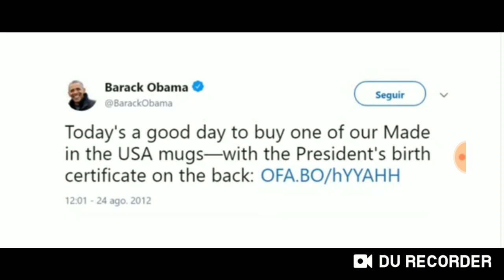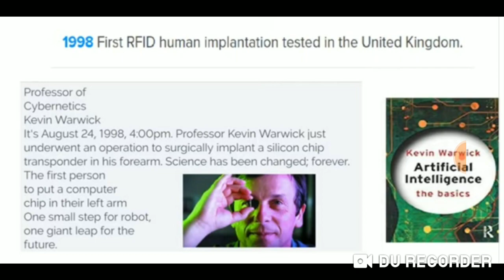THE 1ST HUMAN RFID CHIP IMPLANT... AUGUST 24, 1998 (21 YEAR WARNING!!!)